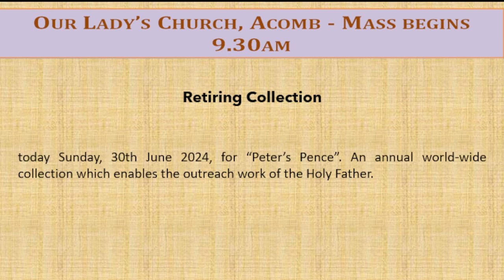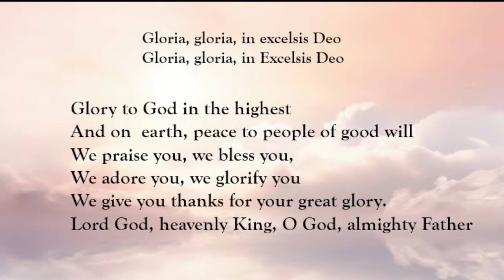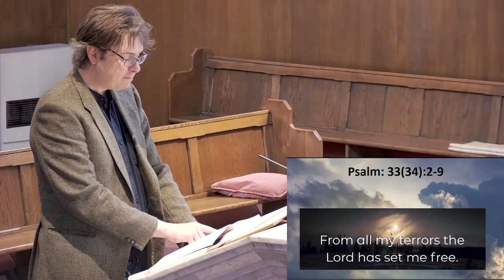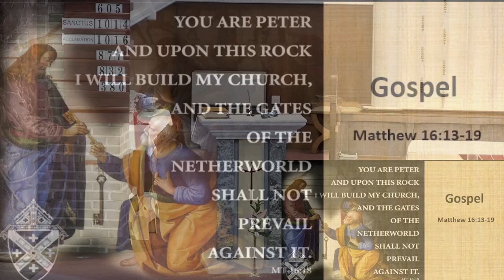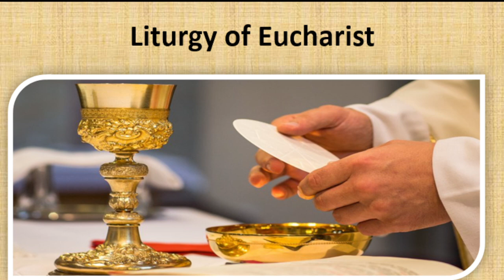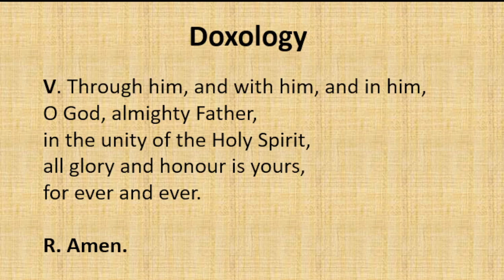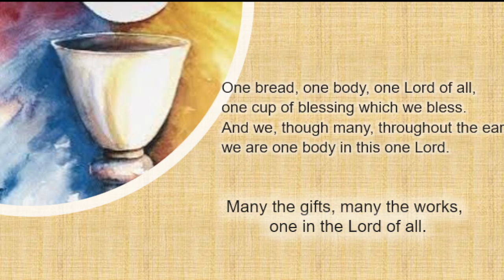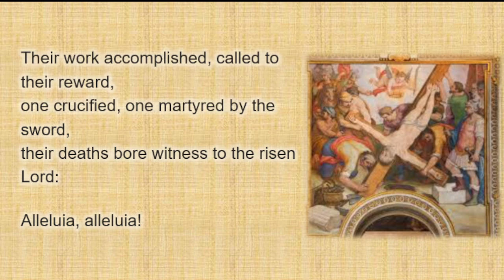30 June 2024 The Feast of Saints Peter and Paul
Our Lady’s Catholic Church in York live-streams Mass on Sunday mornings. All are welcome. Mass begins at 9.30am, with music and notices streamed beforehand.

Today we celebrate The Feast of Saints Peter and Paul

Music use and streaming permitted under the following licenses:
- CCL 1087052